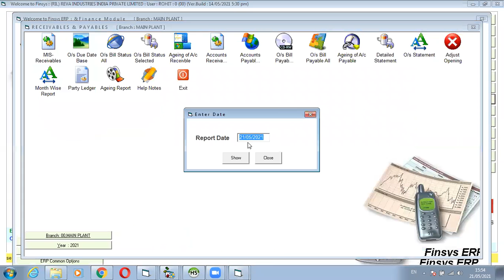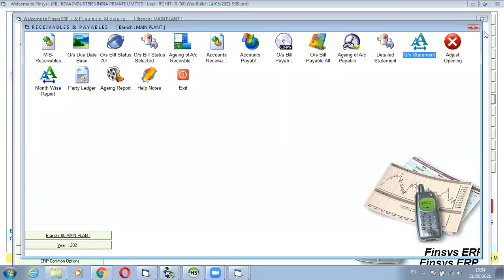uploading data on pend_pay screen in ris from finsys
this is for uploading data on pend_pay screen in ris from finsys